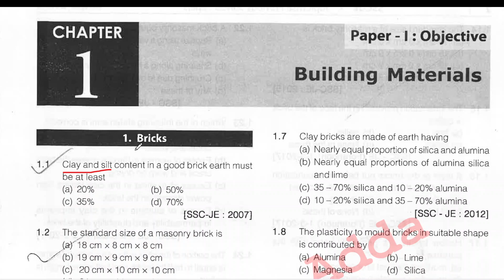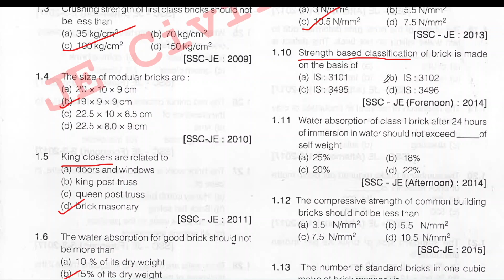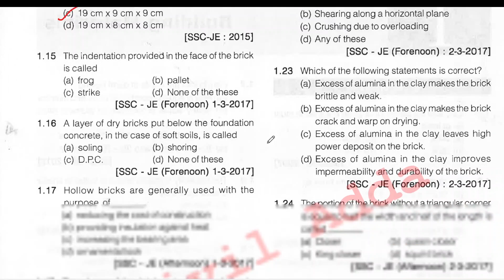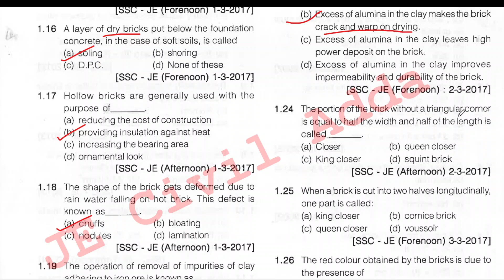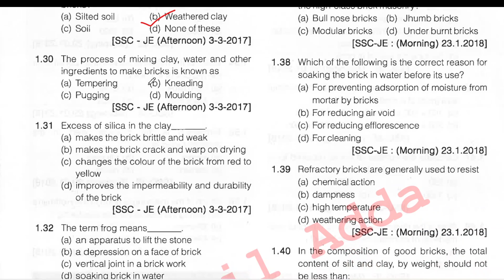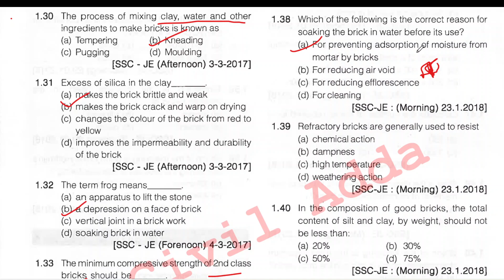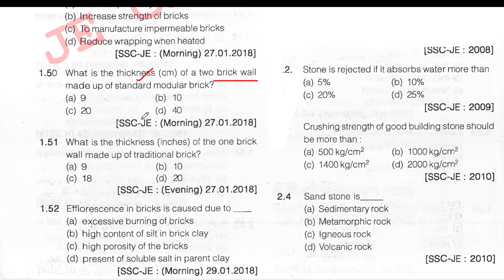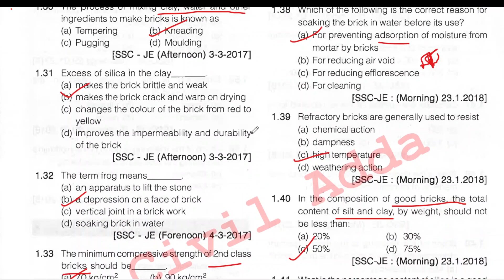SSC JE 2023 | BRICKS | Previous Year Questions | Building Materials | Tamil | Civil Engineering